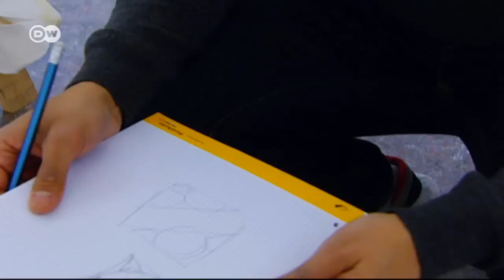Origami-Künstler Sipho Mabona | Euromaxx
Mit fünf Jahren hat er sein erstes Papierflugzeug gefaltet, heute hat er seine Leidenschaft zum Beruf gemacht: Der Schweizer Künstler Sipho Mabona macht Kunst aus Papier und verwendet dabei Origami-Falttechniken. Für sein aktuelles Projekt hat er das Tropenmuseum in Amsterdam mit überdimensionalen Origami-Vögeln geschmückt.